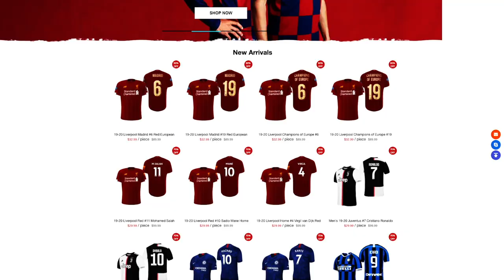FISNIK ASLLANI ✭ HOFFENHEIM ✭ THE NEXT LEWANDOWSKI ✭ Skills & Goals ✭ 2020 ✭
Arijon Ibrahimovic is a footballer who plays as an striker for Hoffeinheim U19.